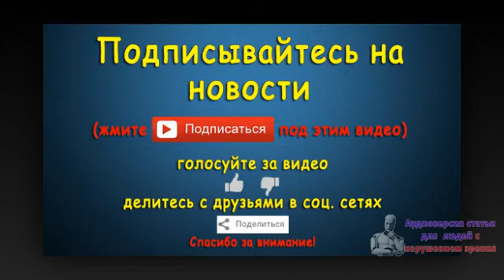"Норикель" стал официальным спонсором РФС и сборной России по футболу. Новости 3 сен 02:37